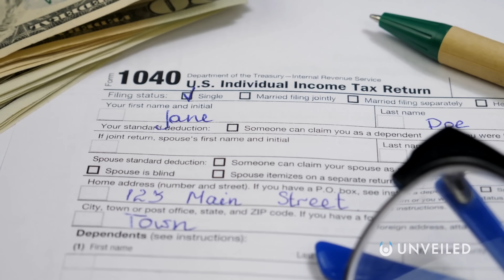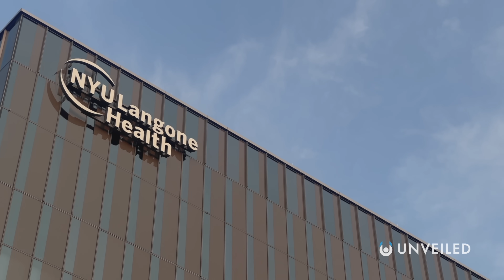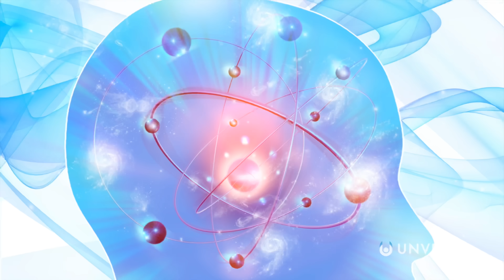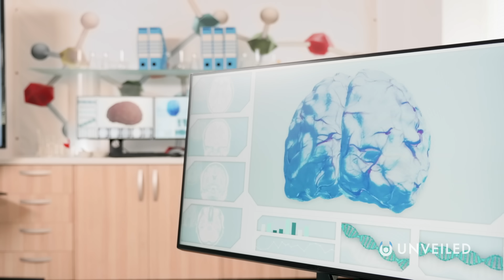When You Die Do You Know You're Dead? | Unveiled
Do you KNOW when you're DEAD?? New evidence! Join us... and find out more!

In this video, Unveiled takes a closer look at what REALLY happens when you die! Is there now scientific PROOF that you're aware of EXACTLY what's happening? And what does THAT mean for the afterlife??